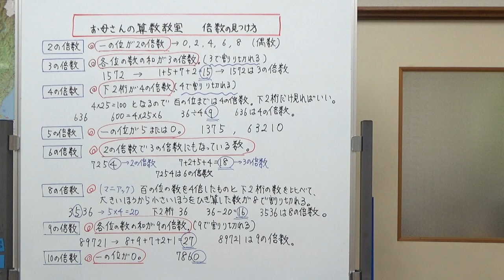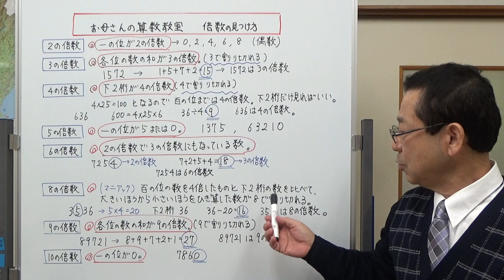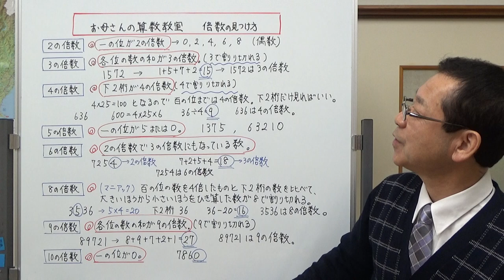お母さんの算数教室 倍数の見つけ方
今回は、倍数の見つけ方、見分け方について説明しました。倍数は、分数の約分や通分の基礎にもなる部分です。
お母さんの算数・数学教室は保護者の方から頂いた質問をもとに制作しています。